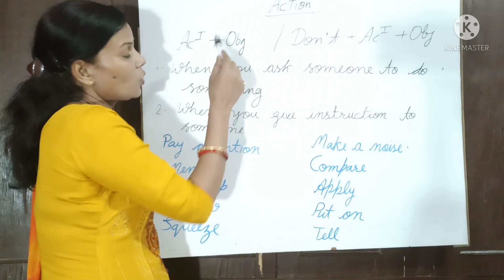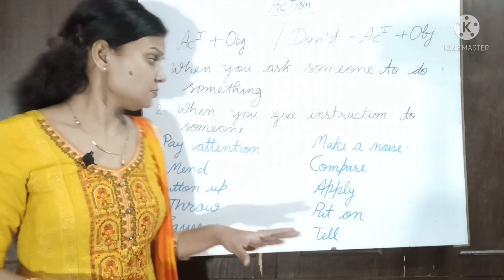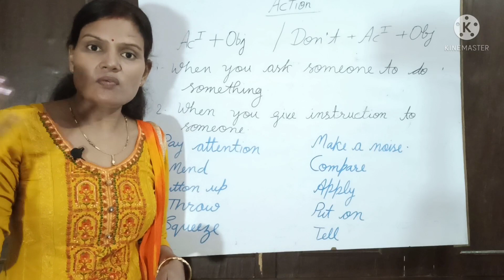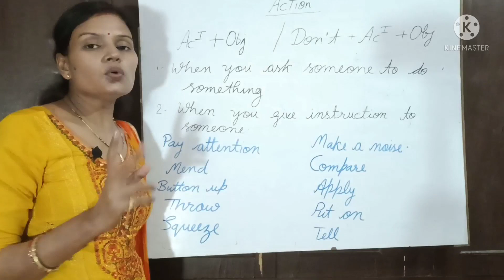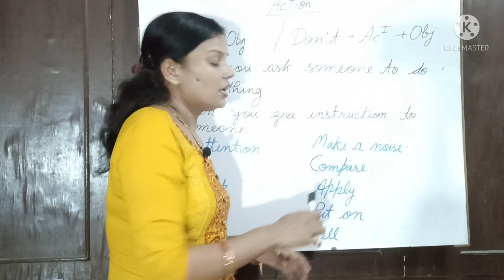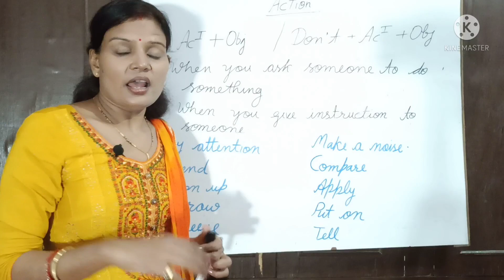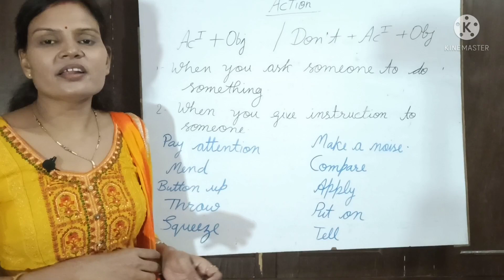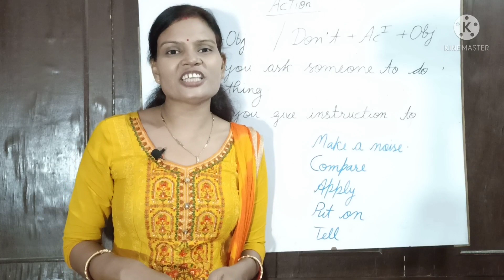Use of action grammar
action form yaad karne ka sabse aasan tarika